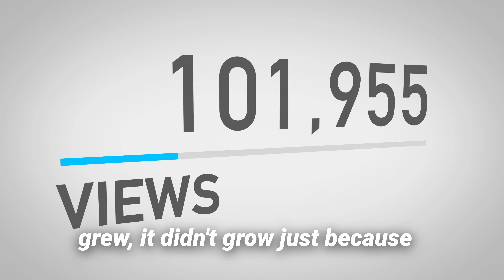What Every Business Needs to Understand About Content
Patrick Bet-David talks about why content is king, and what every business must know in 2023!